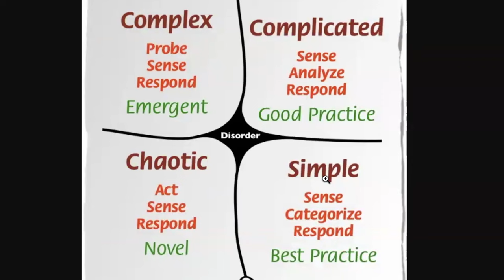It’s a “BANI” World: Brittle, Anxious, Non-linear, Incomprehensible w/ Jamais Cascio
Jamais Cascio visits The Stoa to discuss his BANI model.

What is BANI?

“Situations in which conditions aren’t simply unstable, they’re chaotic. In which outcomes aren’t simply hard to foresee, they’re completely unpredictable. Or, to use the particular language of these frameworks, situations where what happens isn’t simply ambiguous, it’s incomprehensible.”